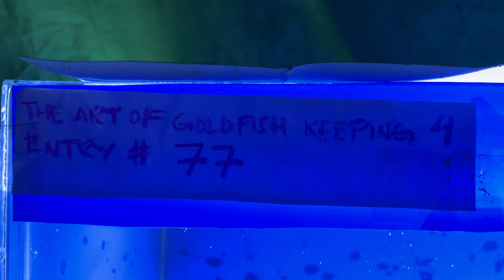The Art of Goldfish Keeping Grooming Challenge 4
Febroan Lines